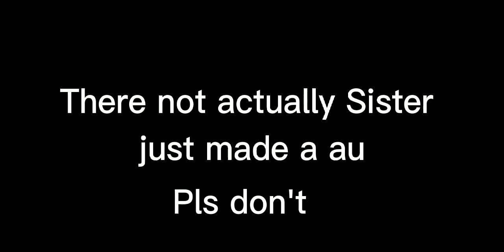Skylin And Aphmau Sister's?!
🤔🤔🤔🤔🤔🤔🤔🤔🤔🤔🤔🤔🤔Is it true tho?